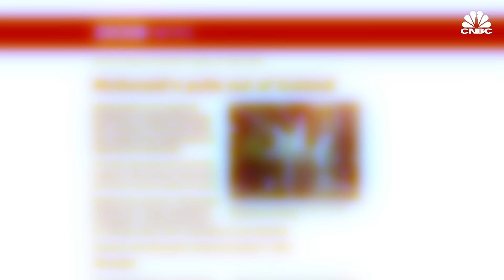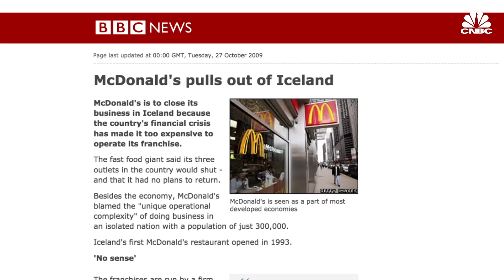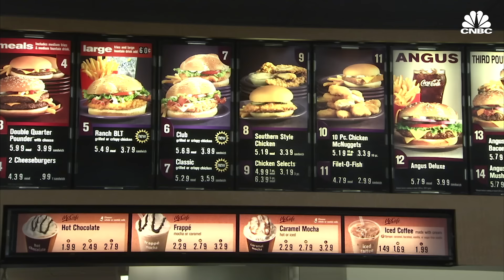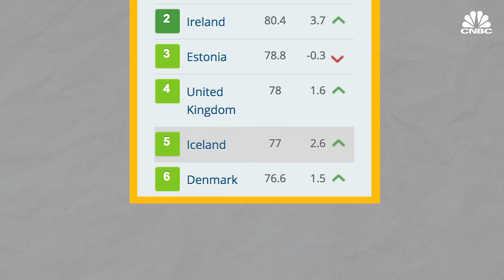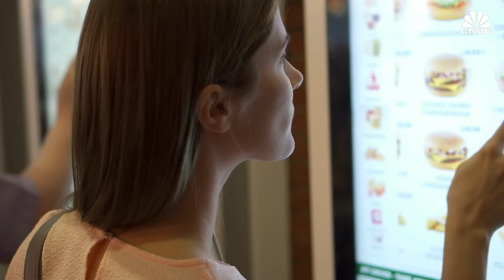Why McDonald's Failed In Iceland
McDonald's is synonymous with fast-food in many parts of the world, but there is one country where it's failed to capture national attention. Iceland celebrated the fast-food chain when it entered in 1993, but a global economic collapse during the next 15 years forced McDonald's to exit the Nordic region. Watch this video to find out more.